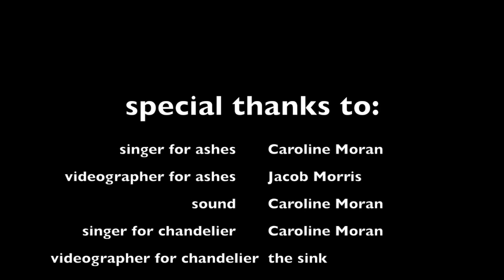My Movie HD 720p